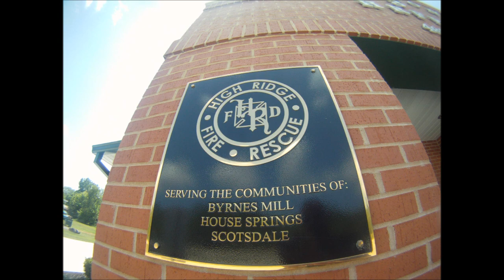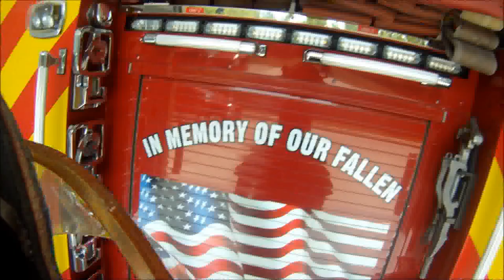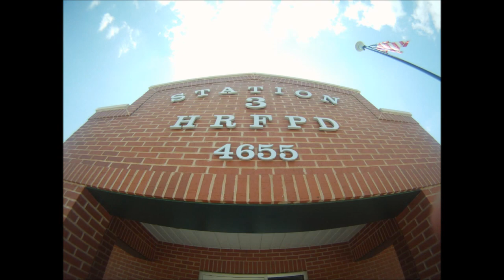Testing out my new GoPro Hero Camera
First video and pics taken with my new GoPro Camera.